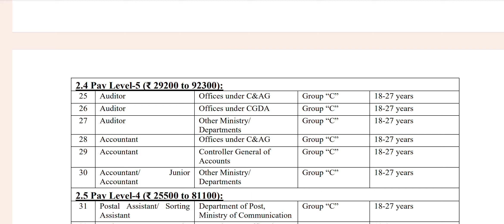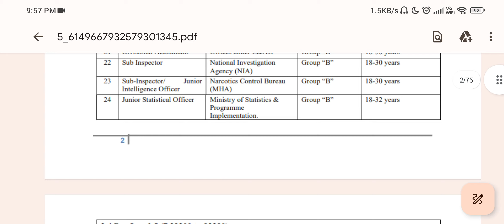SSC CGL 2023 notification out 🔥🔥🔥 || 7500+ vacancy|| exam date 14-27 July